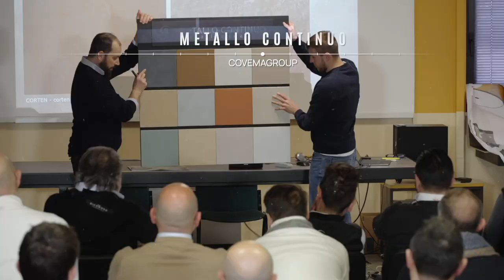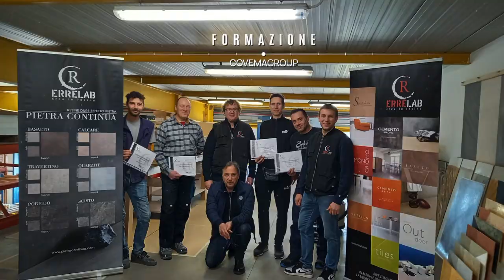Covema Group - The Best 2023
Uno speciale video che riepiloga il meglio dell'anno 2023 per la nostra azienda! È stato un anno straordinario pieno di successi, innovazioni e momenti memorabili. Un'occasione perfetta per celebrare ciò che abbiamo realizzato insieme.

Vogliamo ringraziare tutti voi, i nostri clienti, partner e dipendenti, per aver reso tutto ciò possibile. Non vediamo l'ora di condividere con voi ciò che il futuro ci riserva. Grazie per essere stati parte del nostro viaggio straordinario. Restate sintonizzati per ulteriori sorprese e successi nel prossimo anno!